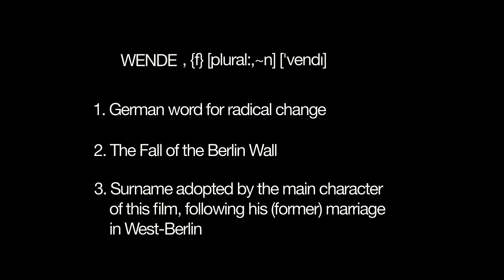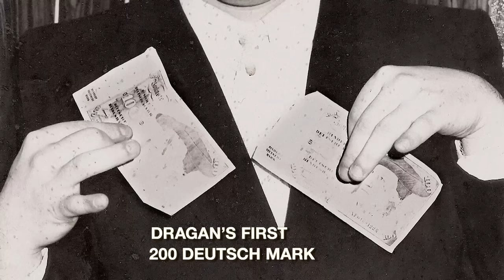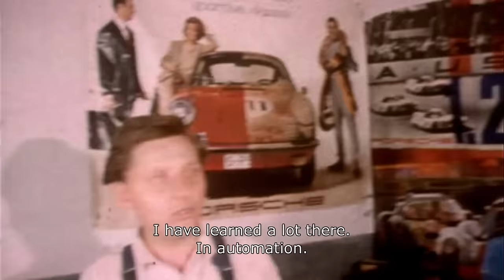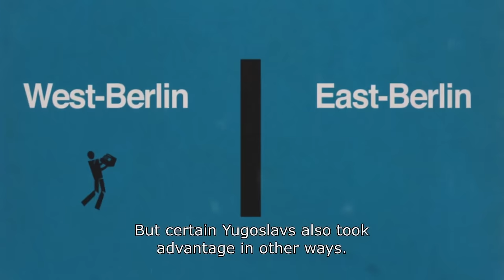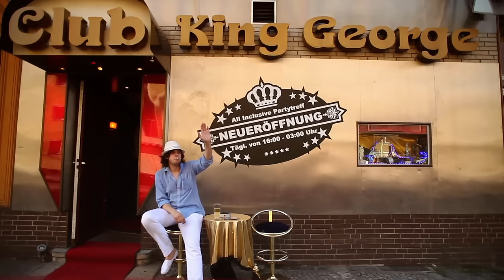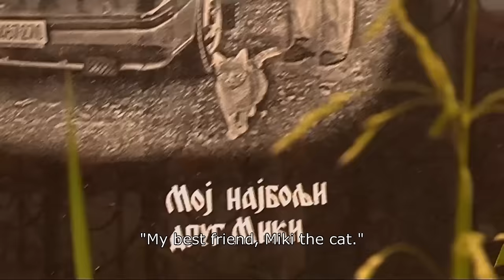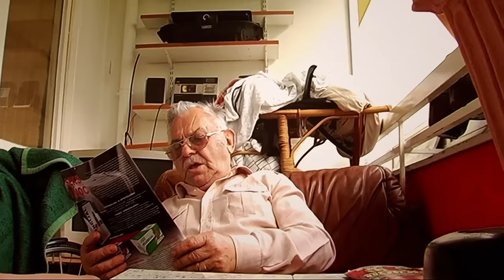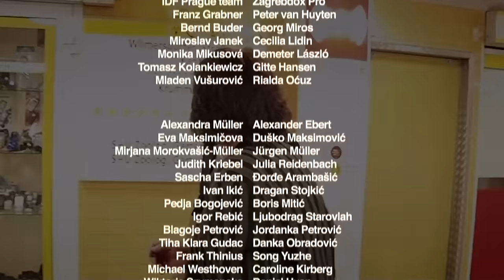The King of West-Berlin! | Free Documentary History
Dragan Wende - West Berlin | History Documentary

Award-winning documentary comedy about the parallel history of The Man and The Wall.
The Man is the doorman of the cheapest bordello in the city, The Wall is the most famous symbol of the Cold War. Both are located in Berlin and both had a glorious past.

Now, The Bordello Doorman wants The Wall and his past back.

When Vuk, a young cameraman from Belgrade, follows in the footsteps of his eccentric uncle Dragan Wende, who 30 years earlier became the street king of the West-Berlin hedonistic disco scene, the colorful and tragicomic world of Yugo-immigrants, fraudsters, prostitutes and elderly millionaires is revealed to the camera and our eyes.
Making easy money in West-Berlin's most famous nightclubs, using geopolitical reality and a visa-free Yugoslav passport, Dragan Wende and his friends easily moved from West-Berlin to East-Berlin: profiting from the Wall like few others, earning money quickly by 'importing' goods, enjoying popularity with Eastern ladies.

But then, in 1989, the Wall fell. Suddenly, it was open to everyone and everything changed.
20 years later, Dragan Wende is an aged alcoholic who lives off social welfare and memories of his youth. He has not set foot in East-Berlin ever since and seldom leaves his surreal West-Berlin.

Will that ever change?

AWARDS:
Max Ophüls Prize - Best Documentary
Trieste Film Festival – Best Documentary
FEST New Directors – Audience Award
Mexico International Film Festival – Golden Palm Award
Best German Documentary Award - nomination
Prix Europa - nomination